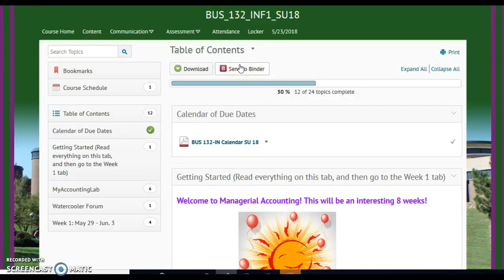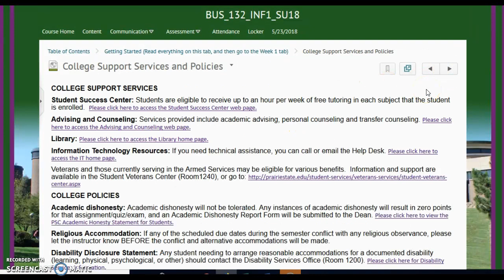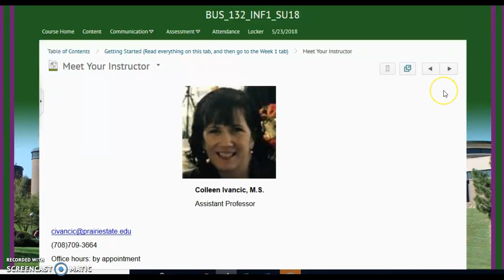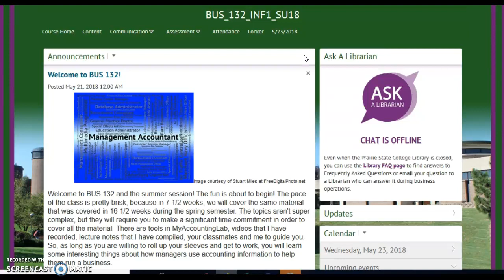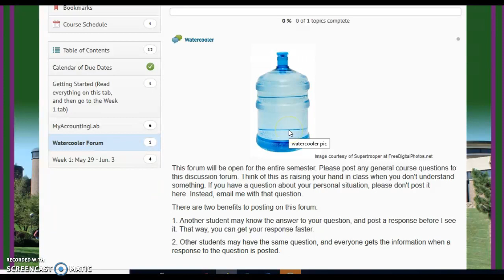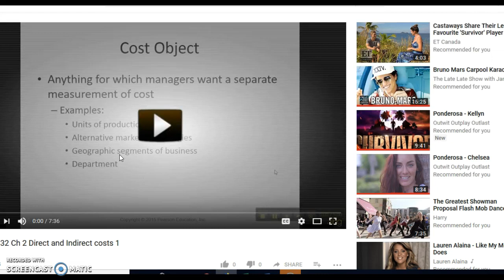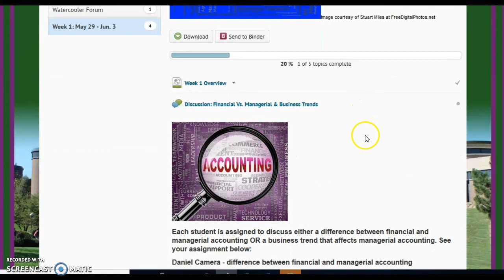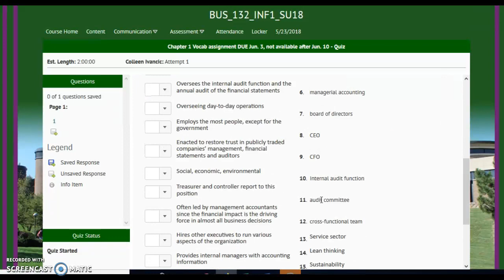BUS 132 Introduction